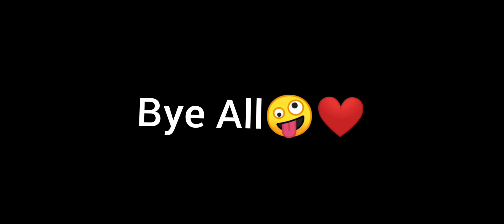Don't show your Head because I ❤️ Red|| WHITE 444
Garena Free Fire DJ Alok Chrono or Ab SkyLer Free Fire Live with twosidegamers Free Fire Live One Tap HeadShot Gold to Heroic and GrandMaster Rank Push The Cobra Project New Evo Mp40 Skin Unbox Free Fire Live New Update and New Event Diamond Spin with twosidegamers Solo, Duo, Squad, Dynamic Duo and Custom Room Gameplay. Free Fire Live Streamer From India Killing Player with LOUD Volume Spy Like James Bond 007 Level Up to 98.

1.Garena Free Fire Indonesia Live
2.Garena Free Fire Brazil Live
3.Garena Free Fire Brasil Live
4.Garena Free Fire India Live
5.Garena Free Fire Singapore Live
6.Garena Free Fire Thailand Live

Tags ;
gta 5
playstation 4
ps2
gameboy
ps2 games
connect 4
free fire
ff garena
garena ff
garena games
ff diamond
garena official
ff official
1 :- How To Get Dj Alok Character In Free
2 :- How To Get Dj Alok Character In Gold
3 :- How To Get Alok Character In Free
4 :- How To Get Free Dj Alok Character
5 :- Get Free Dj Alok Character In Free Fire